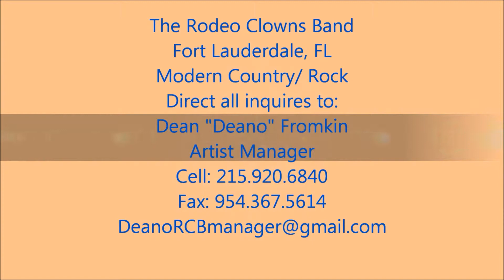Hallandale Beach Concert Series-March 2019-The Rodeo Clowns Band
The Rodeo Clowns Band are a modern country/rock band based out of Fort Lauderdale, FL. They have been entertaining audiences since 2006. The band is available for corporate events, parties, concerts, clubs and casino entertainment.